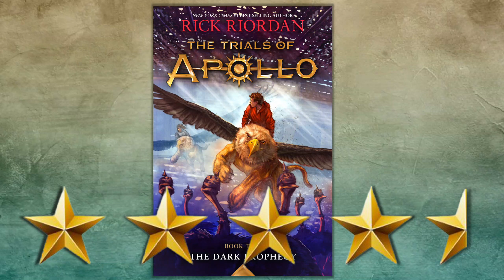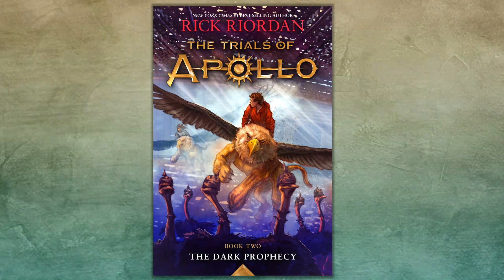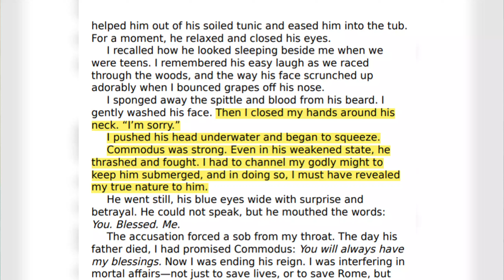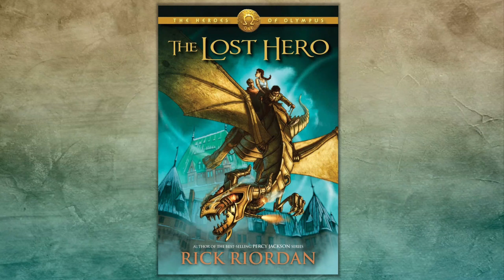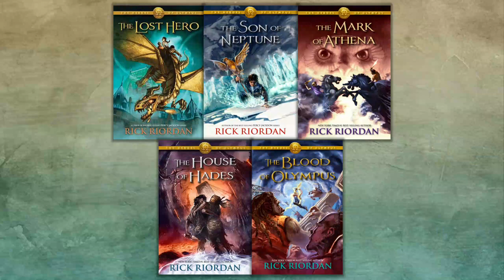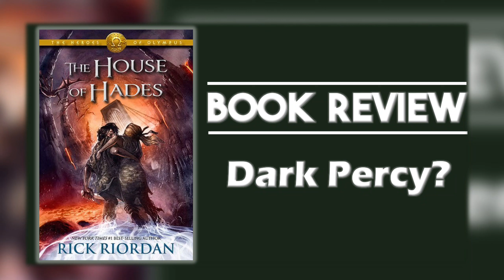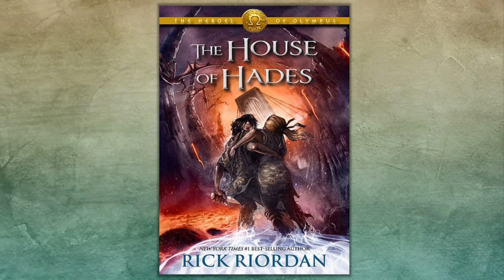Book Review: The Dark Prophecy by Rick Riordan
Hi, everyone!

In this video, I made a review of the book The Dark Prophecy by Rick Riordan. I'm sharing my personal thoughts and opinions which I hope you'll respect.

Thanks to Google and YouTube for all the resources I've used to make this video.